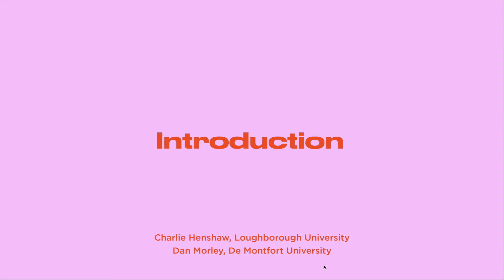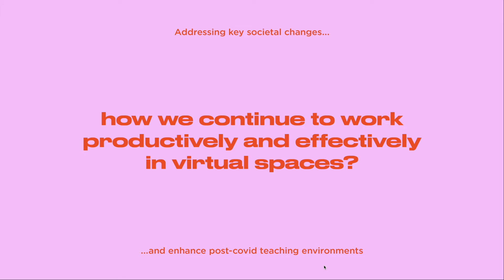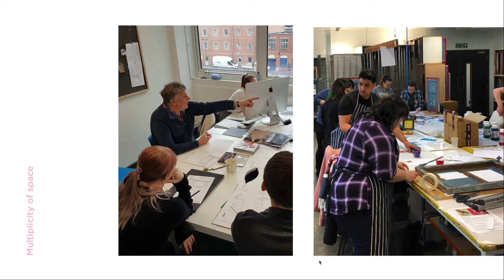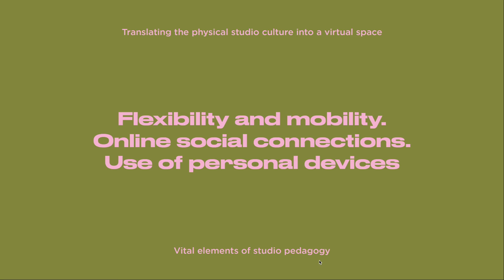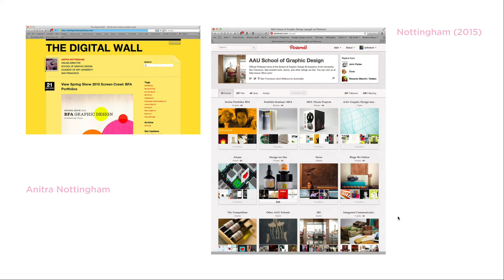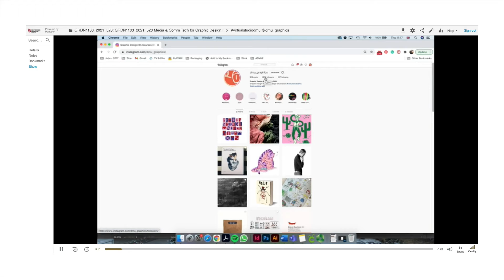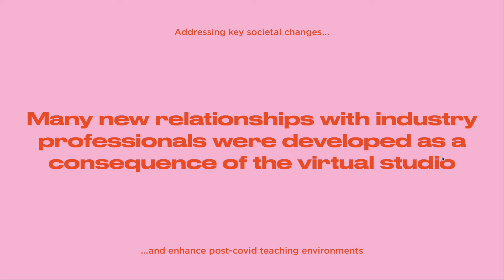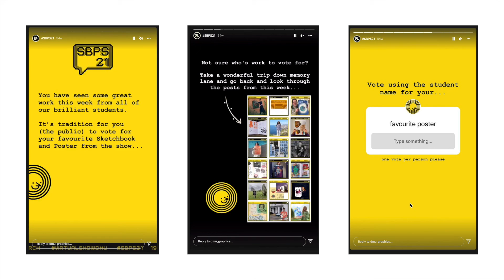Pedagogy: C. Henshaw & D. Morley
Covid-19 and the function of the creative space